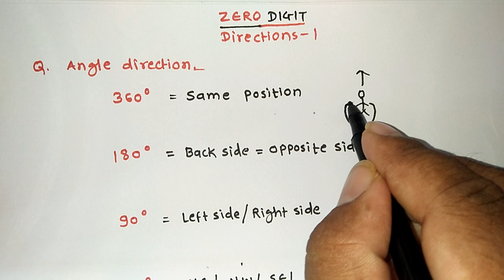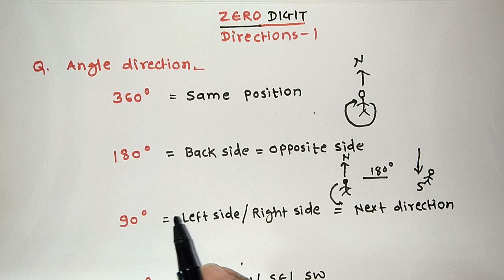DIRECTION PROBLEMS WITH TRICKS | PART-1 | RRB | ESIC | GENERAL MATHS & REASONING | Vikas Bopinwar